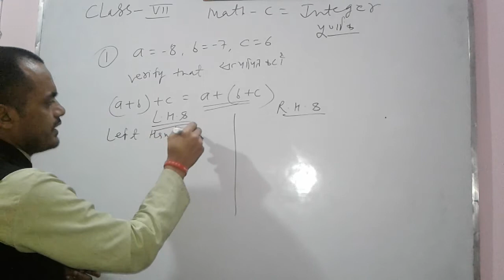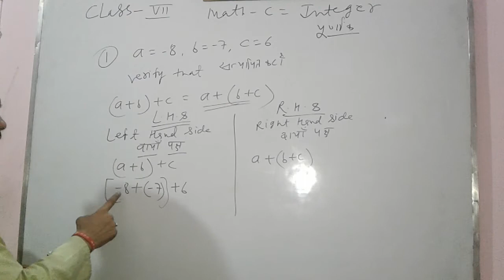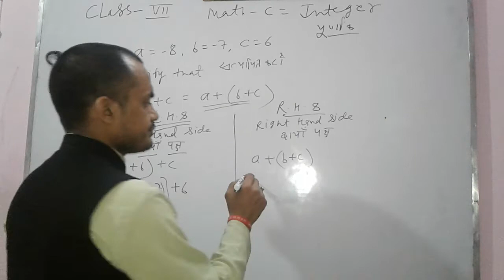CLASS 7 MATH PART 3 TOPIC(INTEGER)BY SANTOSH KUMAR